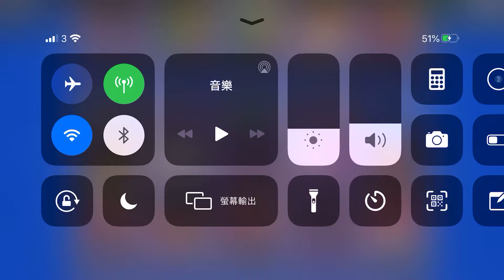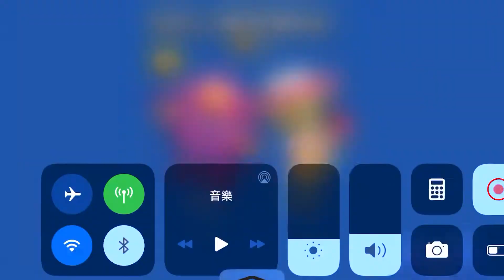2020年7月28日